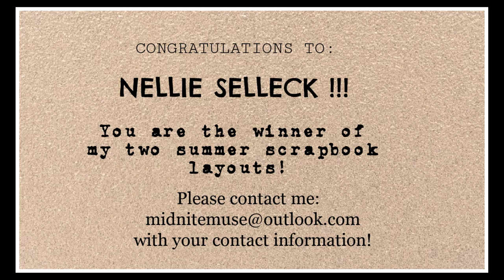WINNER ANNOUNCEMENT for Hidden Scrapbook Layout Giveaway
Thank you to everyone for your wonderful comments and continued support!    I appreciate all my subscribers and supporters and hope to be doing more giveaways in the future!  Connie